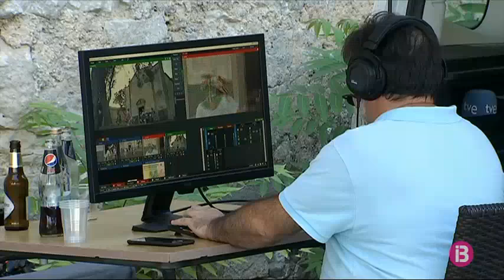Els Cossiers de Montuïri, sense públic i fora del nucli urbà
Els cossiers de Montuïri han fet el primer ball per Sant Bartomeu. Ha estat un ball atípic: sense públic i, per primera vegada, fora del nucli urbà. L’Ajuntament ha retransmès les danses en directe per les xarxes socials. Només els han acompanyat els organitzadors i Protecció Civil. Enguany els Balls s’havien de fer al camp de futbol i l’escola, però l’evolució de la pandèmia ha obligat a suspendre la presència de públic.  La seva ubicació s’ha dut en secret perquè no pujàs ningú. Uns balls presents des del segle XVIII. Diumenge dia 23 tornaran a ballar i ho faran de la mateixa manera. Amb retransmissió en directe i amagats del públic. La nova ubicació encara està per determinar.